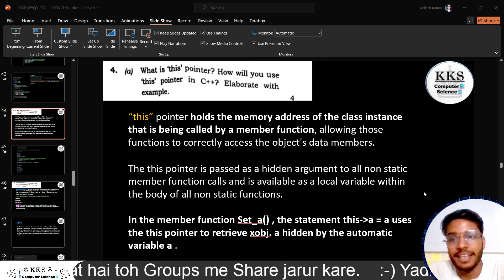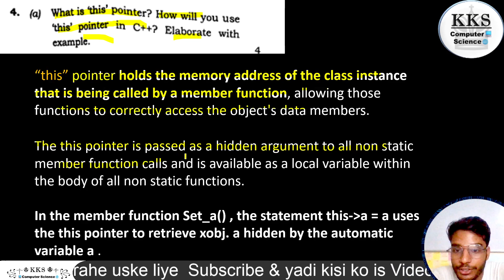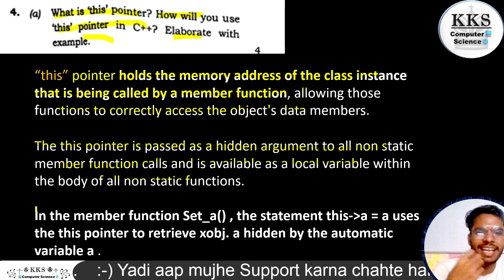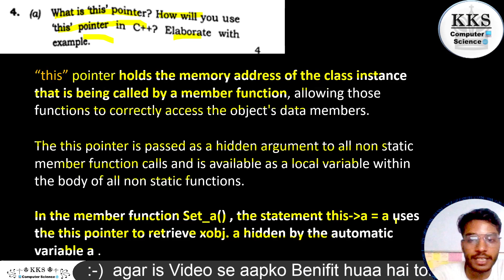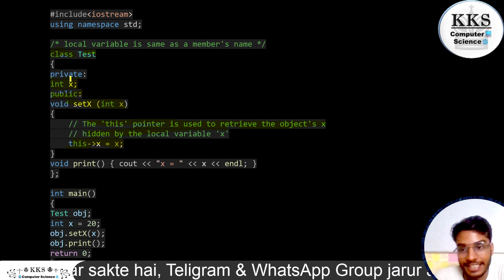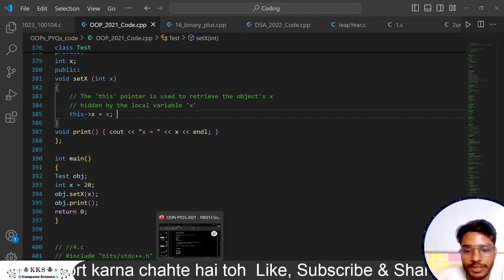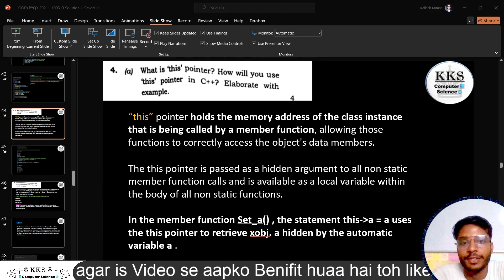Part - 4.a, OOP PYQ's 2021 | CSE 3rd Semester | Paper Code -100313 | Object Oriented Programming C++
Hii
I'm KKS
I'm in learning phase
So,

👉 About Video :-

⚠️ Be Alert :- Notes, PDF, or kisi bhi chize ke liye yaha koi paisa nahi manga jata hai, toh yadi koi aapse iss channel ke naam par ya mere naam par Paisa mange to use mat de.

GATE Syallbus

General Aptitude
Discrete Mathematics
Engineering Mathematics
C Programming & Data Structure
Algorithm
Digital Logic
Computer Organisation And Architecture
Operating System
Compiler Design
DataBase
Theory Of Computation
Computer Network